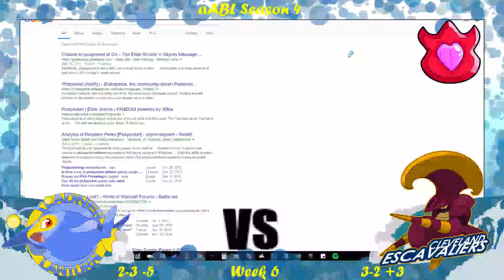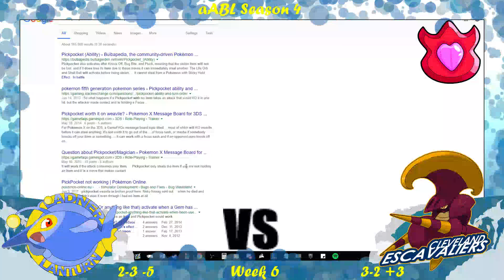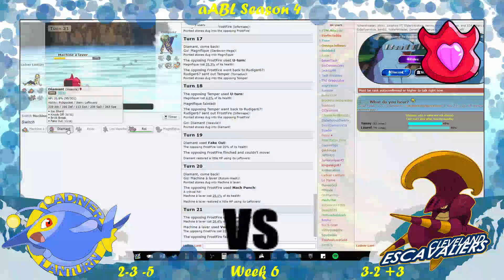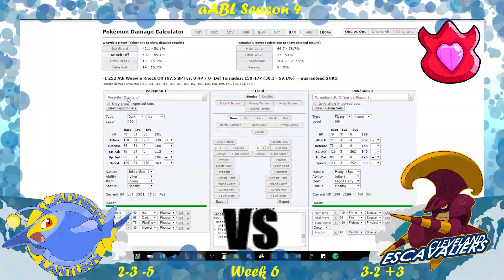aABL S4 W6 | Ladner Lanturn vs. Cleveland Escavaliers Match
Your Ladner Lanturn take on our good friend Dom and his Cleveland Escavaliers in the grudge match. The last time we faced off, we beat him in the UPBA Season 2. Will we be able to beat him again or will Dom get revenge?